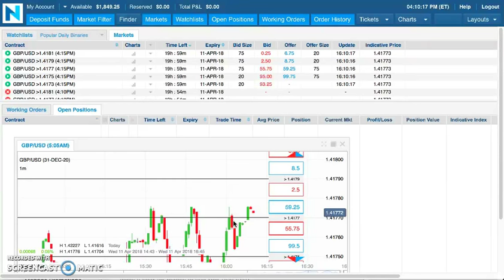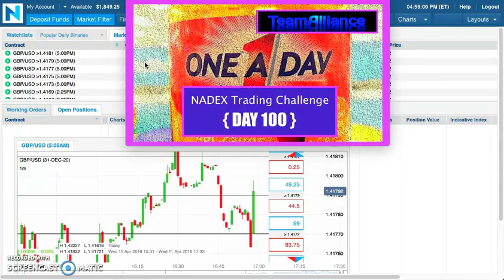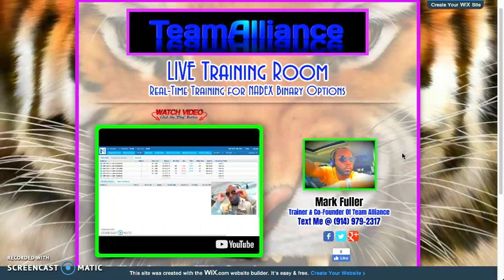🍝 $1,849 LIVE After Dinner with NADEX Binary Options..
Mark Fuller

[ SEO ]

NADEX
Binary Options
nadex binary options
Binaries
FOREX
Forex Signals
Foreign Exchange Market
Currency Market
Commodities Market
Financial Markets
Trading
Starbucks
binaryoptions
mark fuller
mark fuller team alliance
binary options
team alliance
binary trading
binary
iq option
options trading,
expert option
stock
trade
day trading
analysis
iqoption
finance
profit
wall street
bitcoin
litecoin
crypto
ethereum
bitcoin price prediction
btc
crypto news
eth
best cryptocurrency
xrp
bitcoin futures
cardano
bittrex
xrp ripple
crypto crash
tron price prediction
bitcoin price